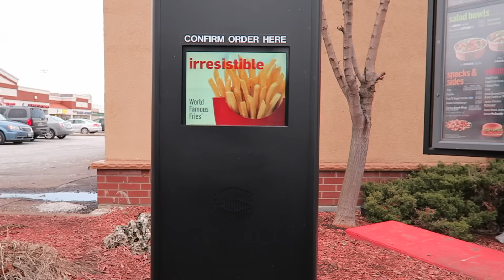MY NEW HAIRCUT! - 30 Day Vlog Challenge Day #8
*EARN FREE MONEY!* USE CODE: pelly

➟IM ALSO ON SNAPCHAT!  & PERISCOPE! (PellyTrolls)
➟Want to get Paid for uploading your videos?*

**MAKE SURE to flag/report any negative comments. If I get to it first, the person(s) will be blocked from this channel :)**